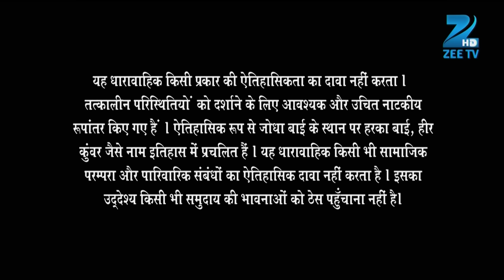Jodha की महल में हुई गोद भराई | Jodha Akbar | Ep 293 | Zee TV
In this full episode of Jodha Akbar, Jodha wants to partake in the battle. Jalal weds Salima, Bairam's wife. Jalal decides to punish Adham for his deceit, but Anga saves him. Chughtai Khan suggests Bharmal to inform Jalal of Sharifuddin's atrocities. Sharifuddin pays Jodha a visit.

Ep. 293 | Jodha की महल में हुई गोद भराई | Jodha Akbar | Zee TV